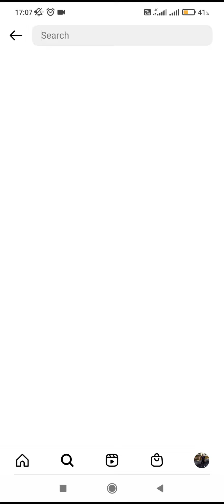Sab apna wallpaper ki pic rkho apko apki papa ki ksm Add yours Instagram Sticker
In this video I will show you how to Sab apna wallpaper ki pic rkho apko apki papa ki ksm Add yours Instagram Sticker